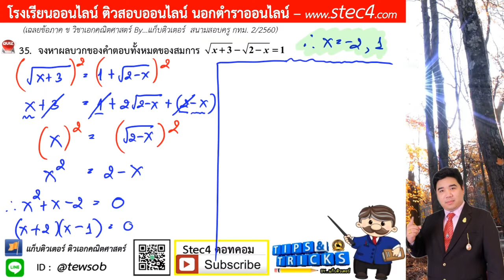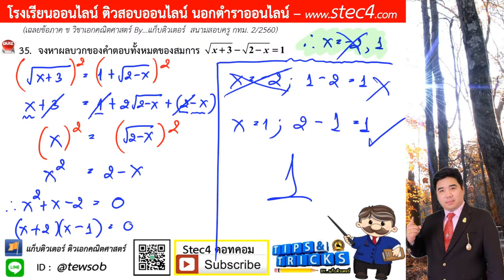ข้อ 35 ภาค ข วิชาเอกคณิตศาสตร์ สนามสอบครู กทม. 2/2560 By...แก็บติวเตอร์